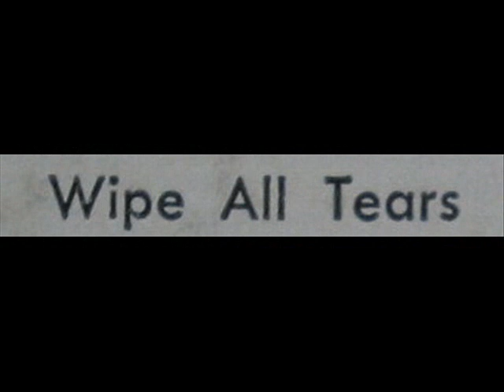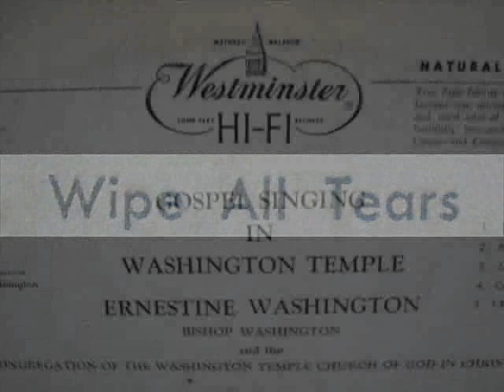ERNESTINE WASHINGTON - Wipe All Tears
ERNESTINE WASHINGTON
GOSPEL SINGING IN WASHINGTON TEMPLE (Westminster WP6089)
C.1958

She sings towards a macrocosm.
Her grand singing voice leads the heart of a listening person to sky
It goes over the times and a race, a border, a wall of words.